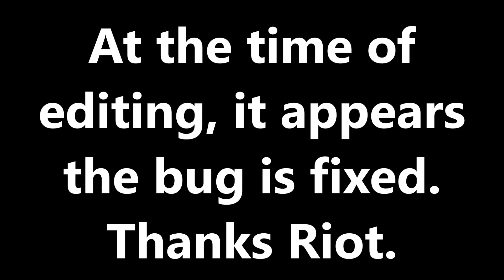Basically The ARAM Snowball Bug (League Of Legends) [SKIT]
Basically the ARAM Snowball Bug in League Of Legends. Mark Dash has a visual bug that makes people appear to fly back towards their fountain then sudden appear next to you when used. Well heck.